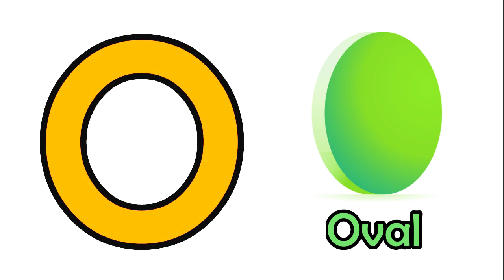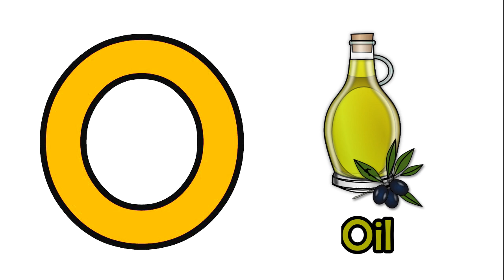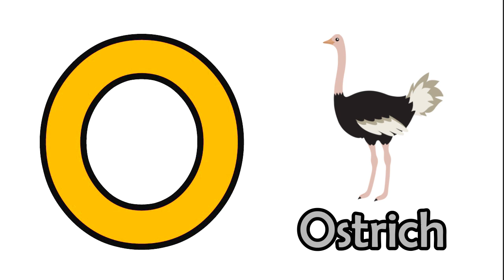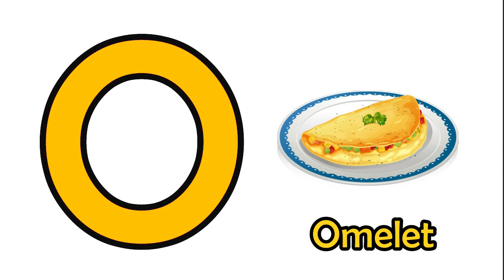O for Orange , Oak | ABCD | Alphabets| O letter Drawing with Vocabulary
Hello Kids,
Lets Learn Letter O with Vocabulary.

Time for video on this channel
7pm

Thanks!!

A to z kids learn, Kids rhymes,ABCD ,Alphabets,A for apple B for ball,English varnmala

Learn abcd || learn alphabets || abcd rhymes || a for apple b for ball || abcd tracing || easy learn

Video topics:-

Topic covered-

small letter abcd a to z
a to z song
a to z video
learn english alphabet a to z
a to z animals
a to z learn to read